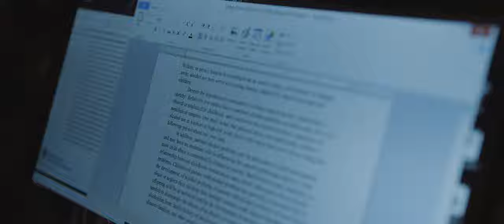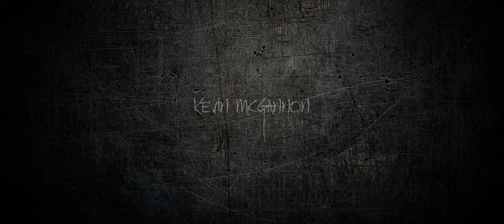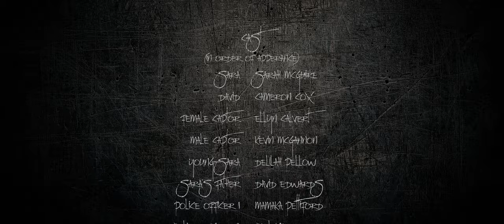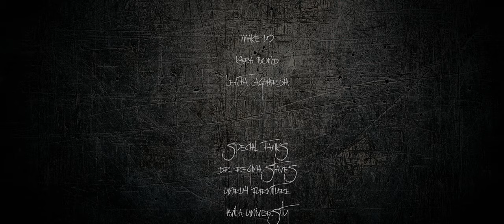DISTORTION - A Short Film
Sara Larsen, a British student studying psychology in the United States suffering from insomnia, goes out on one of her sleepless nights to encounter all that questions what she is fighting against from the world, her past, and even herself.

Directed by Nicholaus James
Written by Sarah McGuire and Nicholaus James
Starring Sarah McGuire, Kevin McGannon, Ellyn Calvert, and Cameron Cox